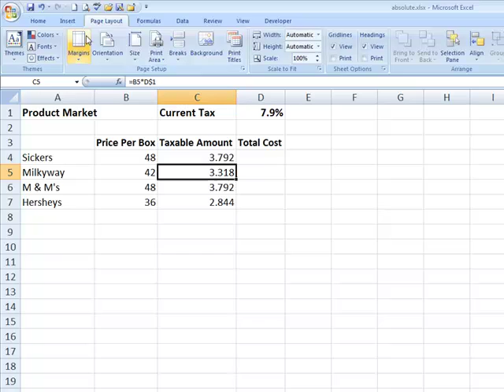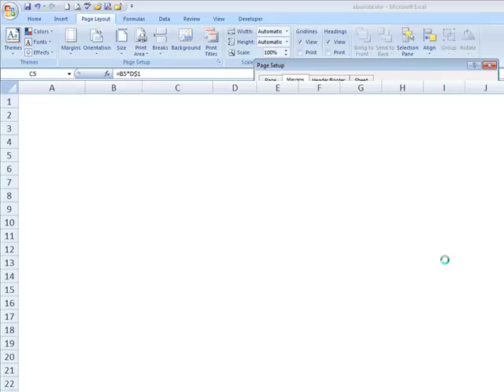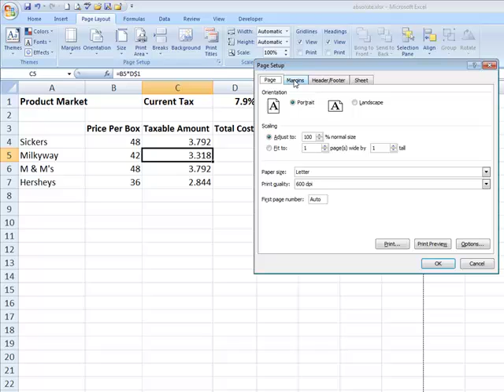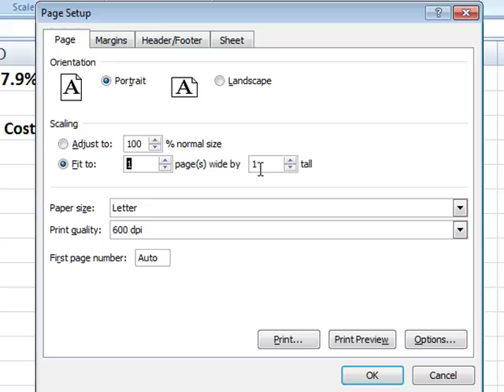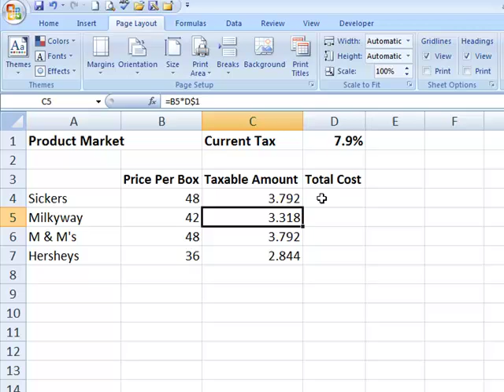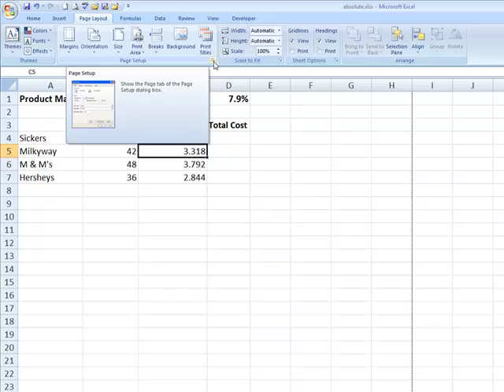Page Layout in Excel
How to adjust margins, paper orientation, etc. within Excel.